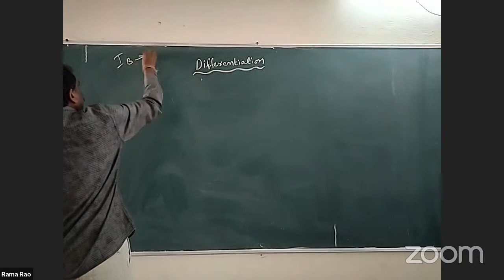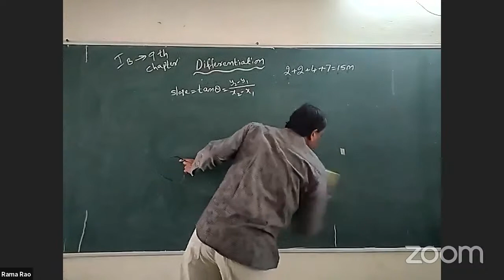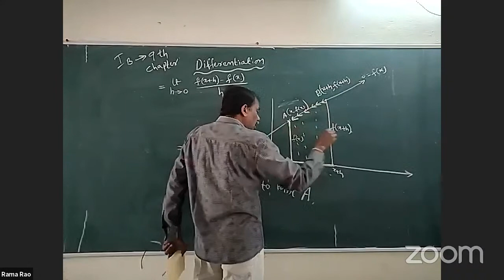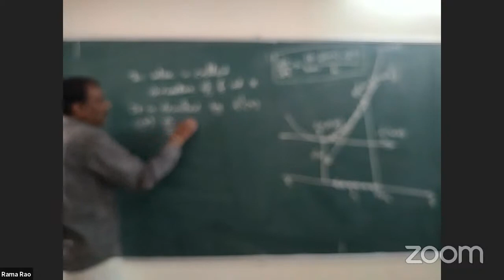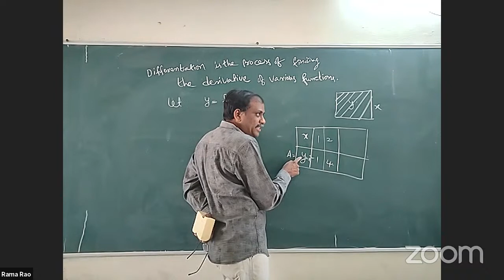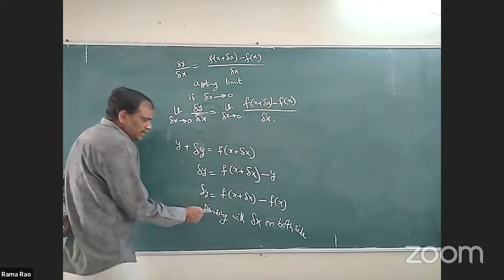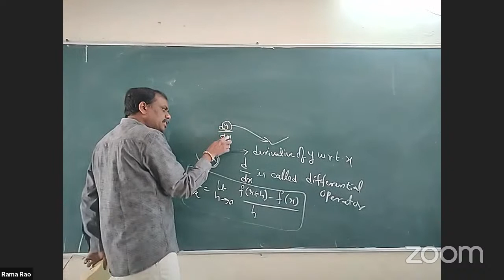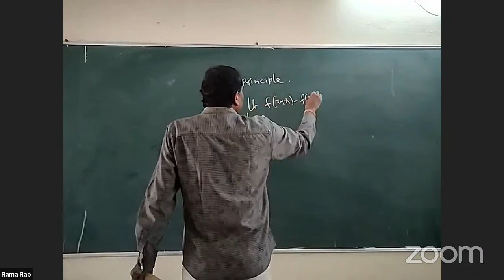MATHS-1Bl DIFFERENTIATION(01)l SRI.RAMARAO, JL IN MATHEMATICS, HASANPARTHY